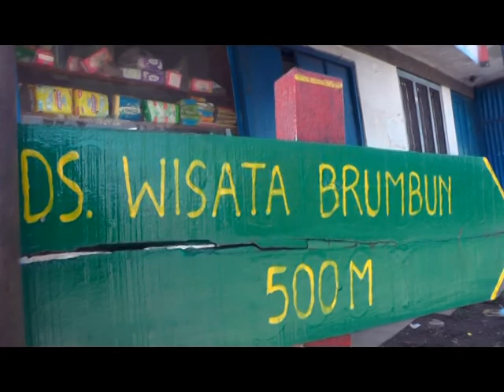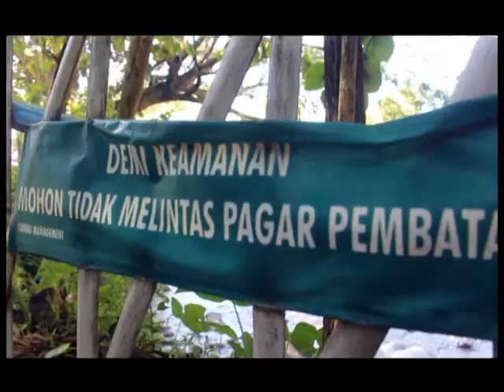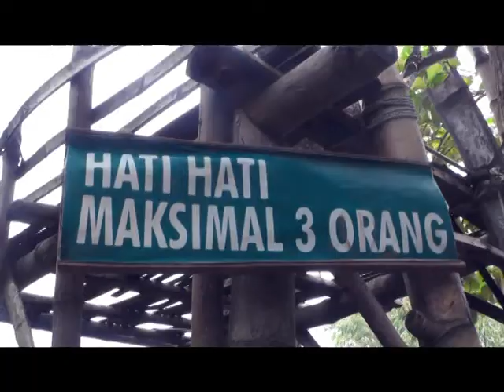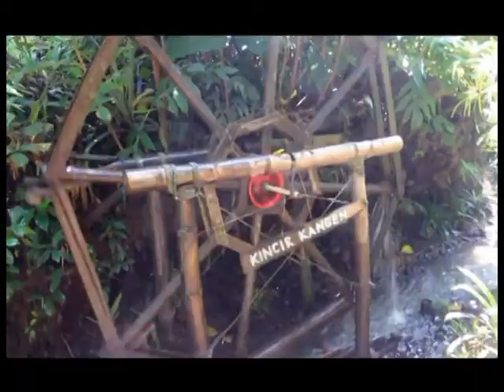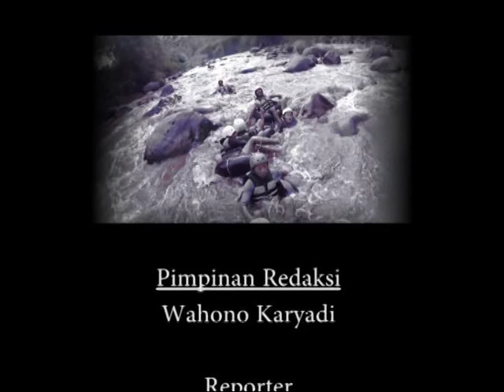MLAKU MLAKU MAKIN SERU, sejuknya desa wisata Brumbun kec. Wungu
Selain Wisata Kelen Atau Tubing Adventure, Kreatiftas Masyarakat Setempat Akan Sadar Wisata Menyuguhkan Berbagai Wahana Wisata.
Arena Outbound, Camping Ground, Air Terjun Cinta Atau Love Waterfall, Tamansari Mbahkung, Kuliner Tradisional, Kedung Asmoro, Dan Masih Banyak Lagi Keseruan Wisata Alam Yang Bisa Di Nikmati//
Lokasi : Desa Brumbun, kec. wungu Kab. Madiun